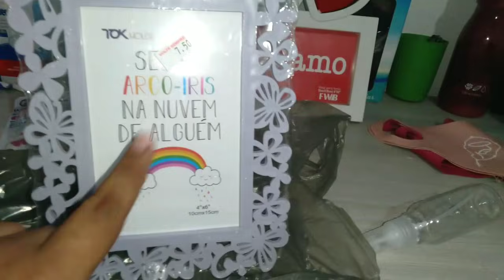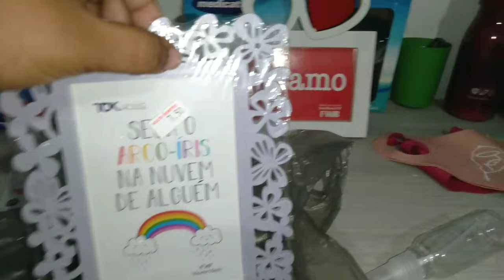Vlog: Passeio no interior, indo para o clube 🏖picina é muito mais/hisalana Gomes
oiii minhas pretas tudo bem?🙃

meu Instagram/ @hisalana_💜

ganhe dinheiro sem sair de casa 💰🤔

sim minhas pretas é real 💵 mesmo

quem quese usa meu código já vai ganhando 85 reais 💰🙌🙏

obrigada a todos amoo vcs💜🙌🙏